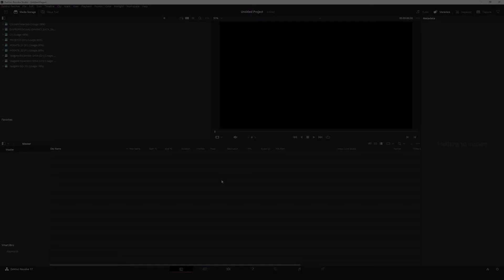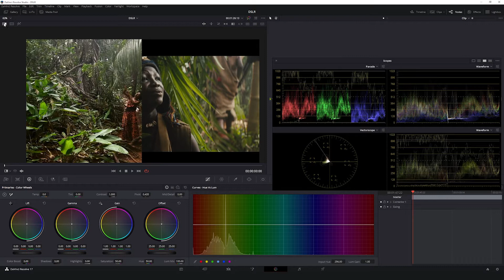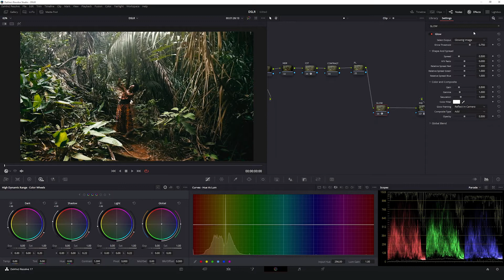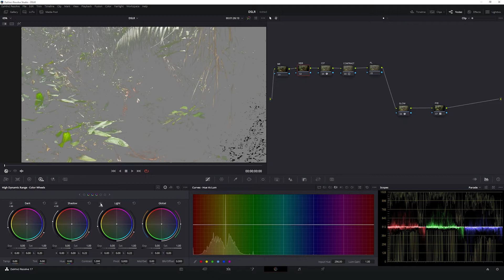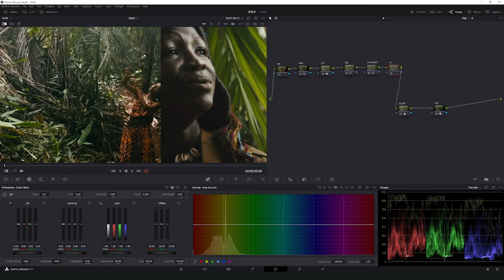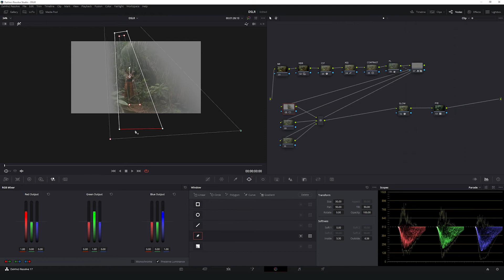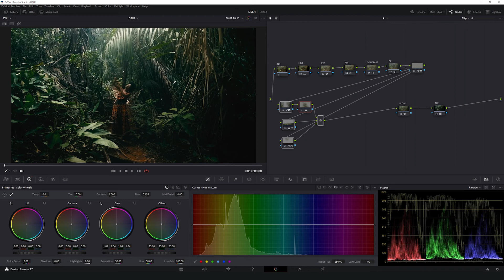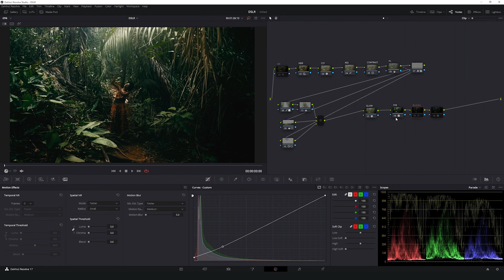Color Grading no DaVinci Resolve | Como colorir cenas de DSLR ou Celular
Conheça meu Curso Color Grading LAB

Como colorir cenas de DSLR ou Celular. Nesse tutorial eu vou trabalhar com uma imagem em MP4, que já chegou com contraste e saturação (no espaço de cor Rec.709) e vou mostrar algumas técnicas que eu acho que podem ser especialmente úteis quando vocês estiverem lidando com esse tipo de arquivo.